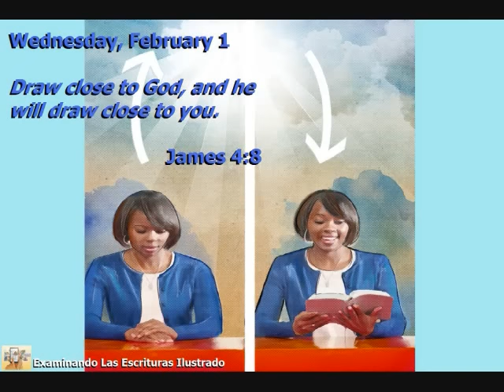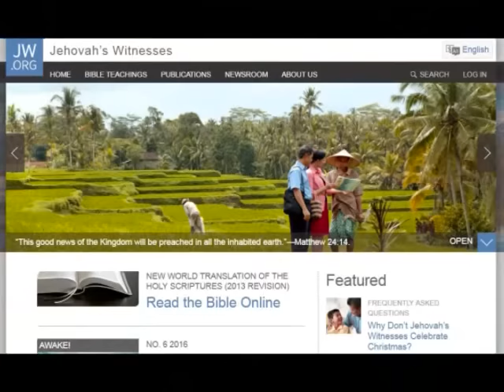Daily Text Wednesday, February 1 📖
Wednesday, February 1

Draw close to God, and he will draw close to you.—Jas. 4:8.

Are you a dedicated, baptized Witness of Jehovah? If so, you have a precious possession—a personal relationship with God. However, that relationship is under attack by pressures not only from Satan’s world but also from our own imperfect flesh. This trying situation faces all Christians. Therefore, our relationship with Jehovah must be as strong as possible. How real to you is your personal relationship with Jehovah? Would you like to strengthen it? James 4:8, our text for today, tells you how you can do that. Note that this is a two-way process. As we take steps to draw close to God, he takes reciprocating action toward us. This interaction, frequently repeated, progressively strengthens our relationship with Jehovah. As a result, that relationship becomes very real to us. We develop the kind of confidence Jesus had when he said: “The One who sent me is real, and . . . I know him.”—John 7:28, 29. w15 4/15 3:1, 2